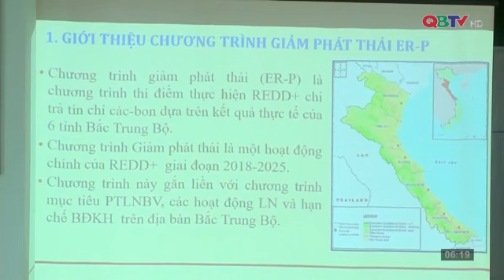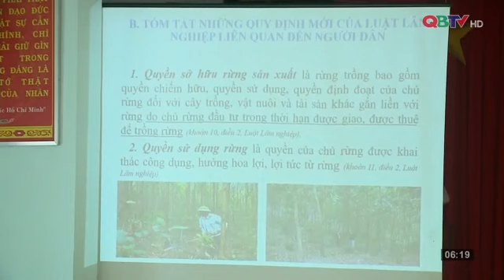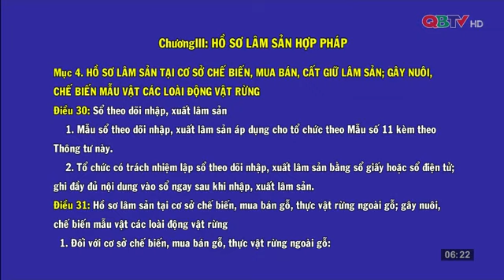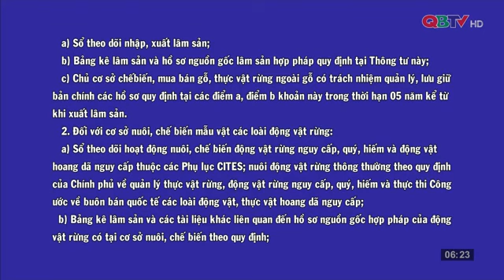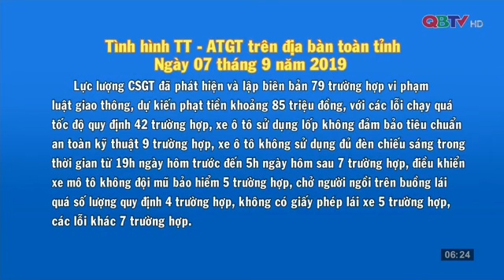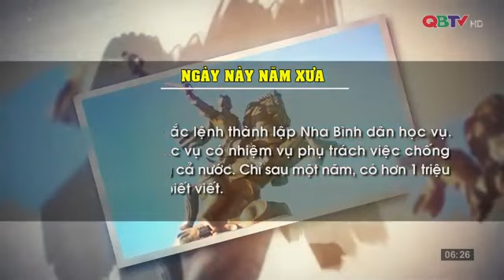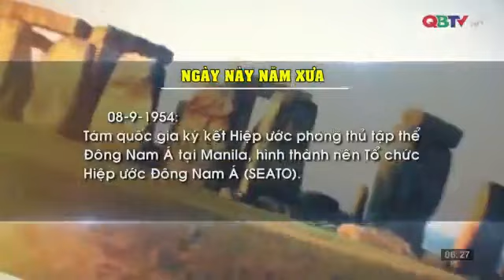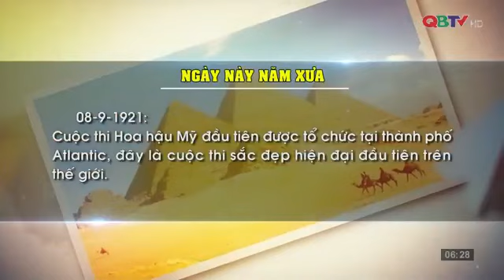Quảng Bình ngày mới sáng 8/9/2019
Mời các bạn xem Bản tin Quảng Bình ngày mới do Đài PTTH Quảng Bình thực hiện, phát sóng sáng ngày 8/9/2019